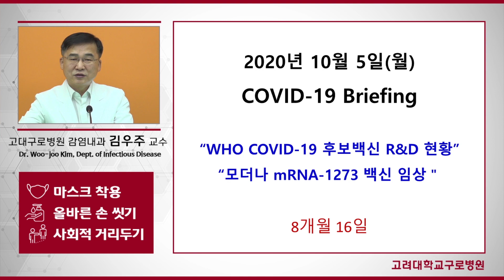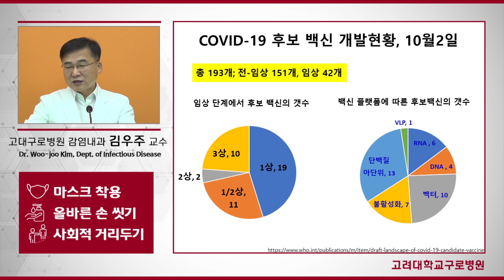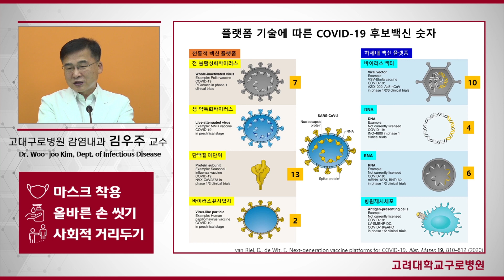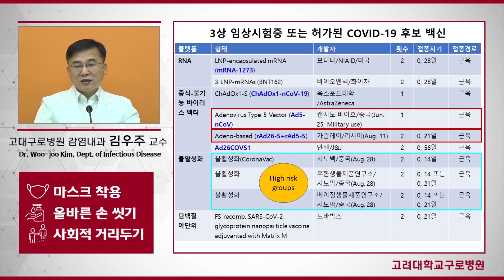[ENG][COVID-19] 전세계 코로나19 백신 개발 현황 WORLD-WIDE COVID-19 VACCINE DEVELOPMENT STATUS